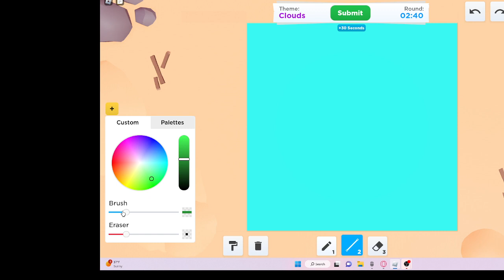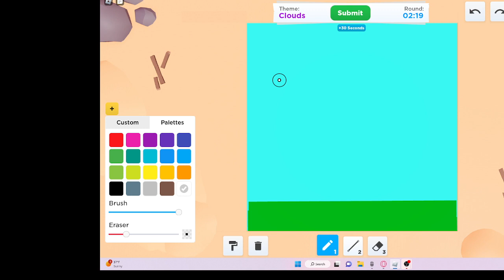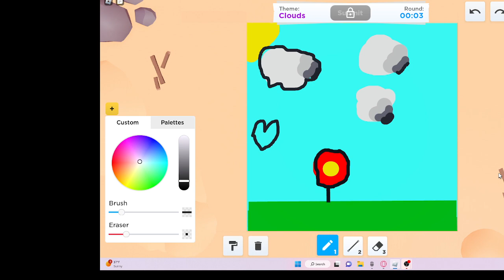SUBSCRIBE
pls im so close to 20